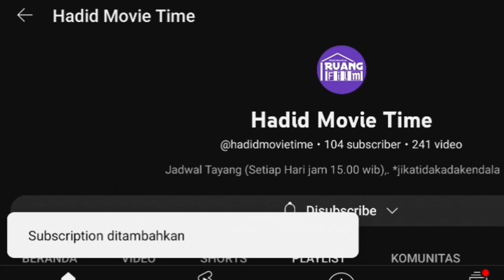(UF) Reaction Trailer Rumah Dinas Bapak | Dodir kembali Ke Layar Lebar, Ini film horor atau komedi ?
reaction trailer kali ini berjudul rumah dinas bapak,.

seperti apa filmnya dan bagaimana reaksi gue terhadap film ini,. yuk langsung meluncur ke video selengkapnya,.